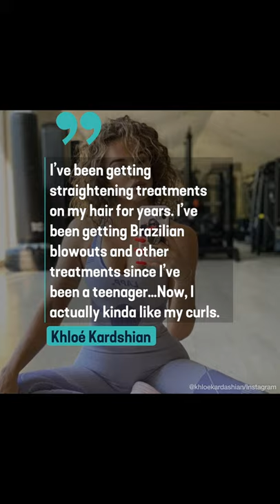💋💋 Kim and Khloé Kardashian Matched in Leather Trench Coats While Filming a New Project